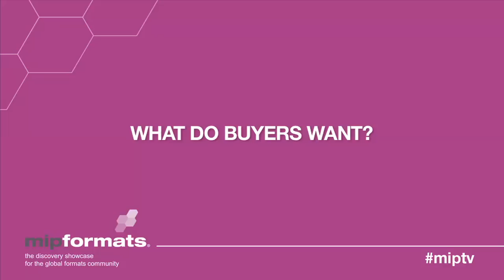What do Buyers Want? - MIPFormats 2014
This session is based on C21's premium Schedule Watch strand, which provides in-depth analyses of content strategies of broadcasters around the world, discusses the ingredients most likely to get a format to air, the changing role of international acquisitions in their schedules and what new ideas and shows channels want most from content suppliers worldwide.

Moderator
David Jenkinson, Editor-in-chief & Managing Director, C21Media, UK
Speakers
Jennifer Dettman, Executive Director, Studio and Unscripted Content, Canadian Broadcasting Corporation, Canada
Calle Jansson, Channel Director, SBS Discovery TV, Sweden
Alan Tyler, Executive Editor Entertainment Commissioning, BBC, UK